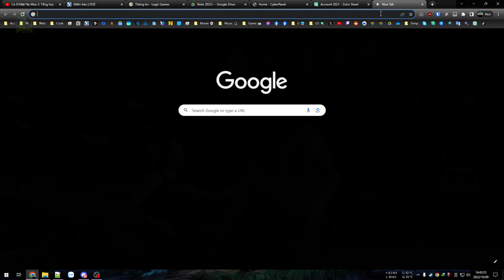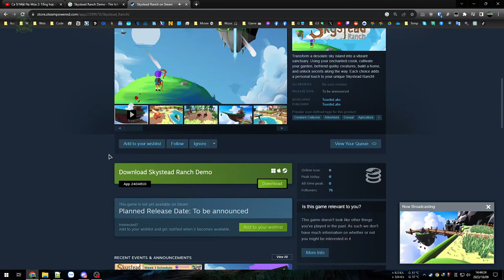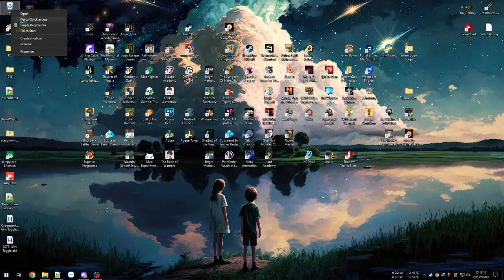SkyStead Ranch Demo - Nông trại nhưng chưa hoàn thiện, còn nhiều hạn chế và khuyết điểm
Thử qua Demo của Skystead Ranch nhưng quá nhiều điểm hạn chế, hiện tại gần như chưa hoàn thiện ở mọi mặt:
- Đồ hoạ tạm ổn, tạo hình thú tốt, các texture bề mặt không có độ nổi.
- Âm thanh sử dụng các nhạc guitar trên mạng là chính, không rõ có bản quyền thương mại không.
- Gameplay có tiềm năng nhưng cực kỳ khó chịu với thao tác điều khiển và lựa chọn.
- Hướng dẫn nói nhiều nhưng chả ích lợi, cảm giác như dính lỗi bug và không thể check được.